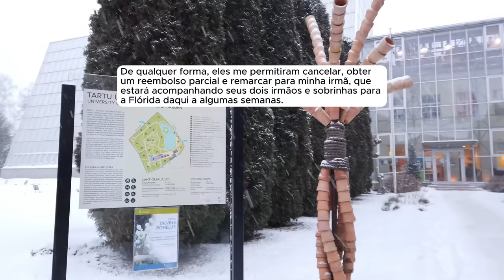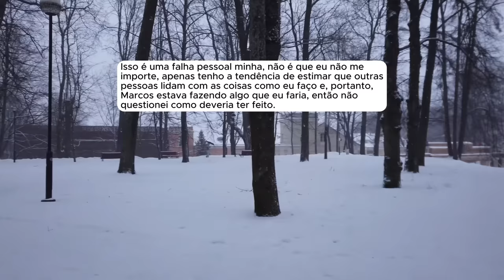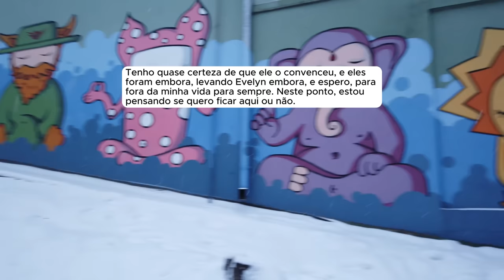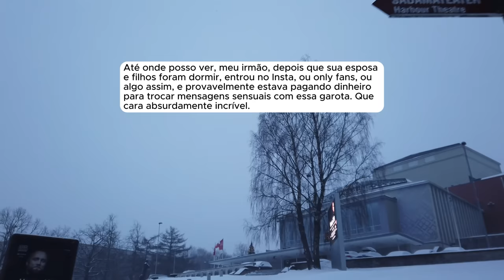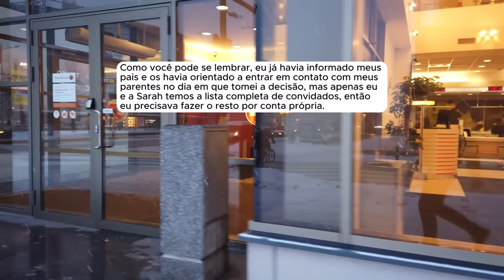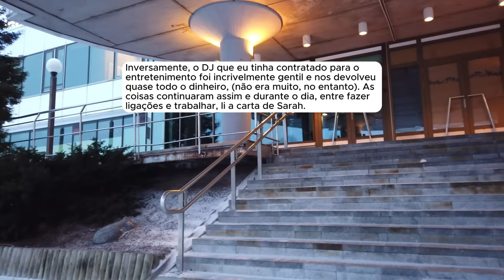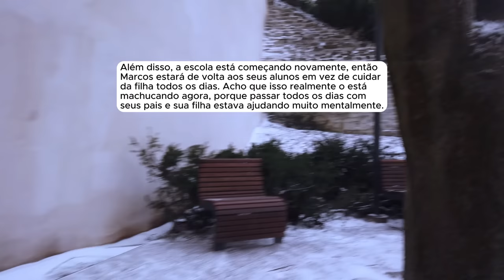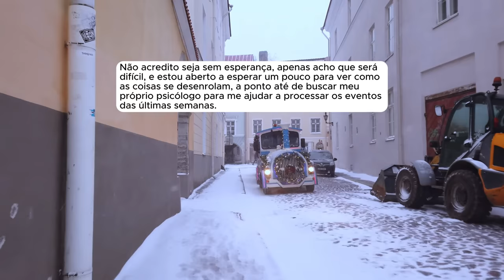🗿🍷 Eu vou me casar em 2 semanas, mas descobri que minha noiva estava envolvida em um caso...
Sobre o Nobre do Reddit:
Capítulos
00:00 - Introdução
00:34 - Inicio da História
23:21 - Atualização 1
42:08 - Atualização 2